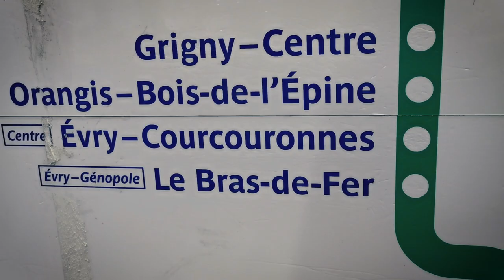Rencontre avec Akim Isker (réalisateur)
Retour sur l'intervention du réalisateur Akim Isker, dans son ancien lycée du Parc des Loges, à Évry-Courcouronnes, à la rencontre d'élèves de 2nde !